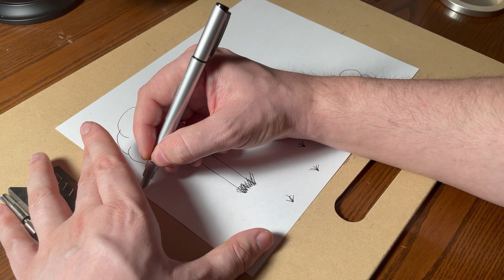ASMR fireworks drawing (no talking)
Hopefully this year will be relaxing for you all! Here are some fireworks to start out the new year.